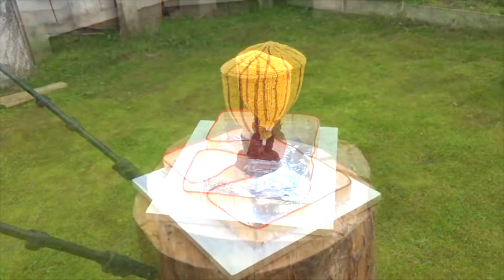Amazing 40,000 Matches Chain Reaction Hot Air Balloon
40.000 matches! Amazing Chain Reaction With Fire
           Here you will find lots of unexpected experiments; crafts improvised with minimal costs; interesting observations, the secrets of unusual phenomena, as well as long-term projects.
                                           WARNING ⚠️
All material contained in this video is experimental only,
Do not perform any experiments shown here, without the supervision of an adult. And taking all appropriate protective measures.
I am not responsible for the misuse of the content of this video